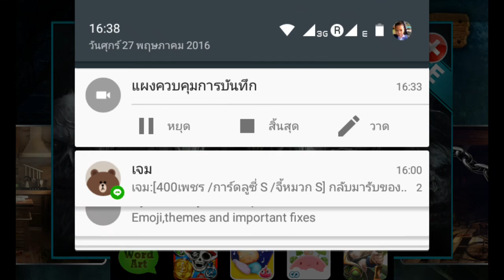Blood house eacape #4 ห้องครัวกดรัวๆ